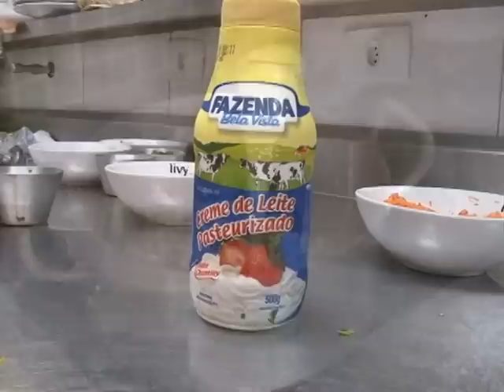A nutricionista Isabella Schnell ensina receitas vegetarianas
A nutricionista Isabella Schnell, proprietária do restaurante vegetariano LIvy, ensina receitas vegetarianas